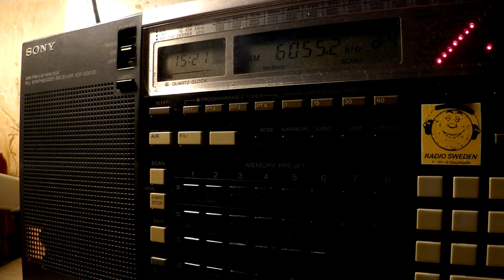05 02 2017 Shortwaveservice relay Radio Menschen & Geschichten in German to WeEu 1520 on 6055 Yereva